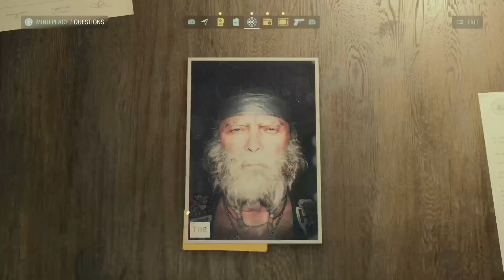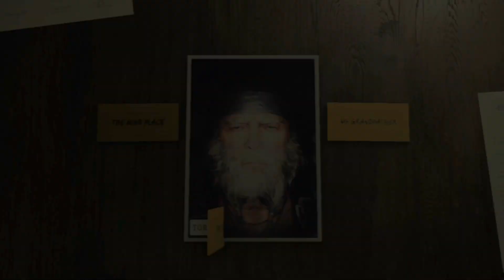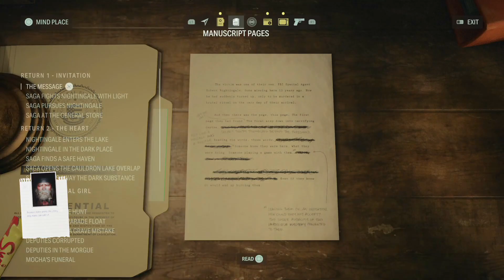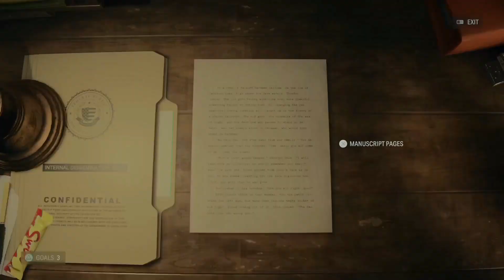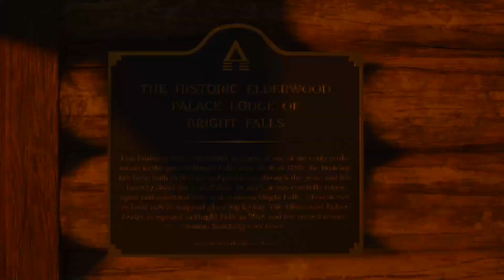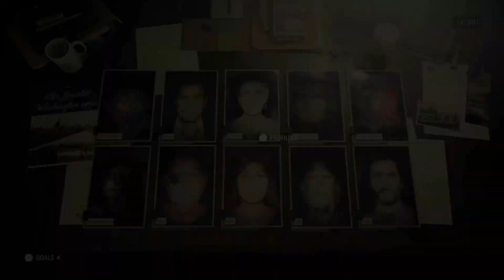ALAN WAKE 2 PS5 Full Walkthrough (தமிழ்)Part 14 - SCRATCH !!!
ALAN WAKE 2 Tamil Gameplay Walkthrough part 14 1080p 60fps includes Alan Wake 2(2023) Full Gameplay Walkthrough and Single Player Campaign  story includes Alan Wake, Saga Anderson,puzzles, horror, Investigation,all OST, all bosses,all cutscenes, all missions, PS5 gameplay & reaction until the Ending of Alan Wake 2 Single Player story !!
Alan Wake II is a survival horror game developed by Remedy Entertainment and published by Epic Games Publishing. A sequel to Alan Wake, the story follows best-selling horror novelist Alan Wake, who has been trapped in an alternative dimension for 13 years, as he attempts to escape by writing a horror story involving an FBI agent named Saga Anderson. The game was released for PlayStation 5, Windows, and Xbox Series X/S on 27 October 2023.